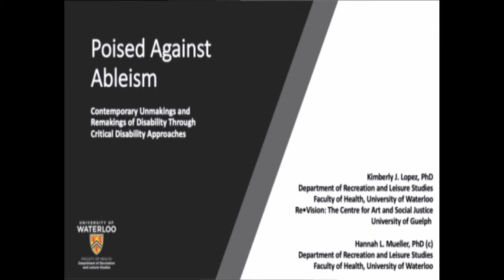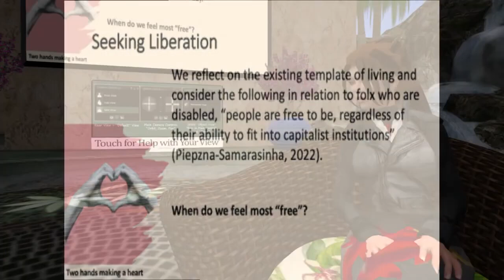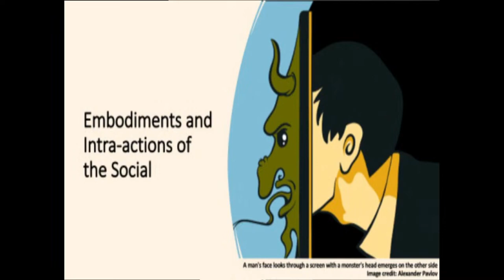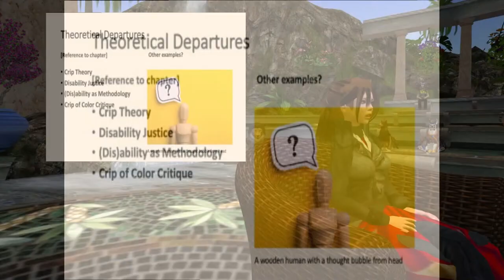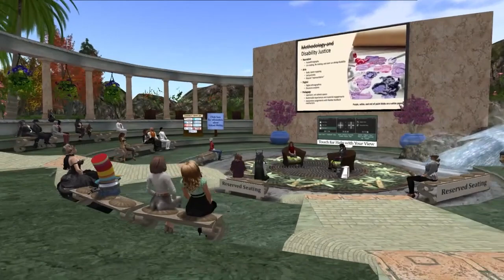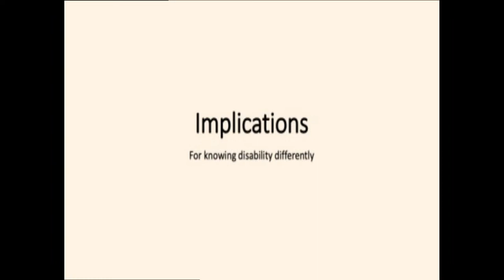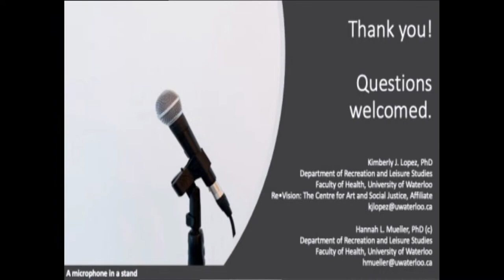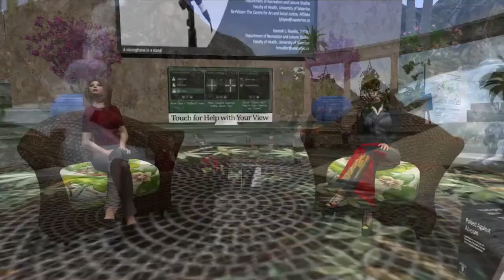IDRAC22 8:30 Hannah Mueller & Kimberly Lopez "Poised Against Ableism"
Full Title:  Poised Against Ableism: Contemporary Unmakings and Remakings of Disability Through Critical Disability Approaches

Hannah Mueller is a fourth-year PhD Candidate at the University of Waterloo (Ontario, CA). She has a Bachelor's degree in Therapeutic Recreation (2014) and a Master's degree in Recreation Management (2018) from the University of Wisconsin-La Crosse. She has been a CTRS since 2014 and employed in the field of TR since 2012 working with various populations: SCI/TBI, geriatrics, mental health, and community-based programs. Her research is often situated at the nexus of leisure and disability. Her hobbies include knitting, traveling, and reading scholarly things.

Dr. Kimberly Lopez (she/her) works as an Assistant Professor in the Department of Recreation and Leisure Studies at the University of Waterloo in Ontario, Canada. She is interested in critically examining social structures and processes that reinforce difference and marginalisation. As a community-engaged qualitative researcher, she is interested in aging and long-term care (LTC), care labour, and well-being. In particular, Kim values working collaboratively and creatively to amplify BIPOC and other Othered identities (gender, ability, class, ability, and age) in the context of caring labour and leisure – practices inextricably linked to the social through labelled bodies. To learn about practices of labour engaged in LTC caring work and hear about the different ways identity is embodied, Kim looks to influencers of anti-racist feminisms, anti-colonial/restorative practices, and post-identity literature/art.